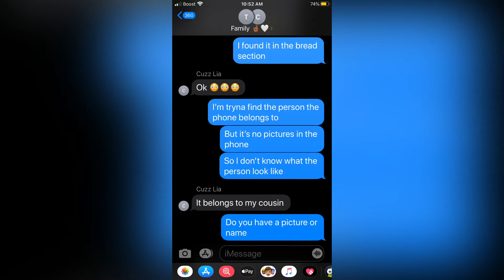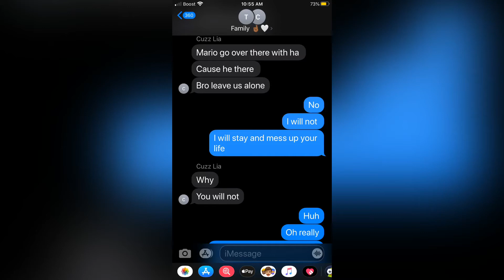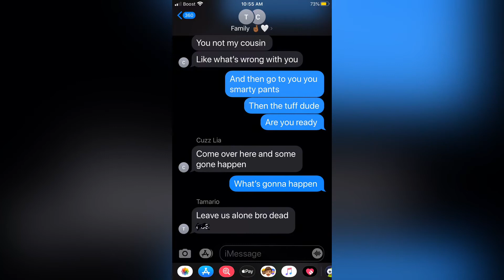The killer prank on cousins 🤣😂😂